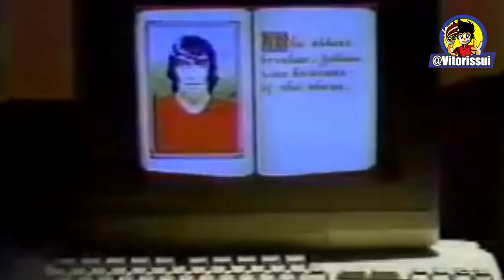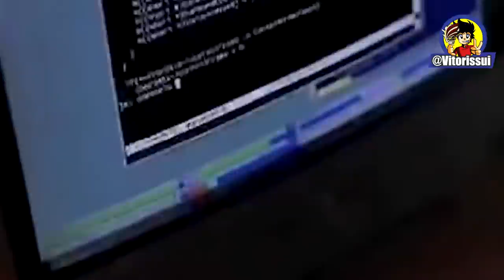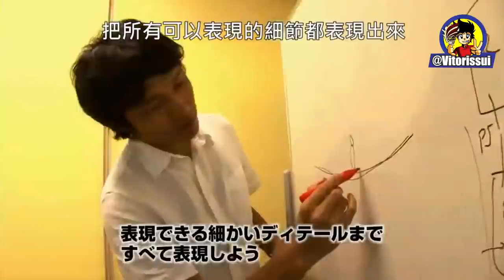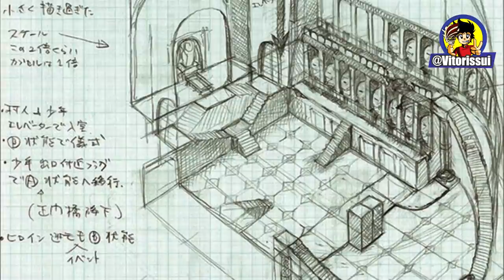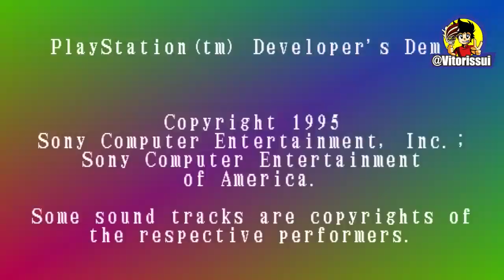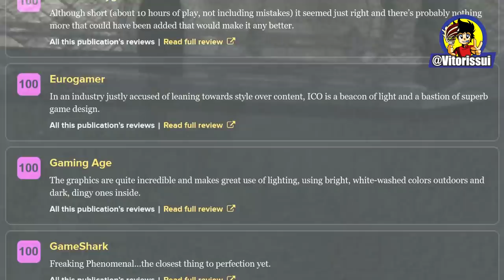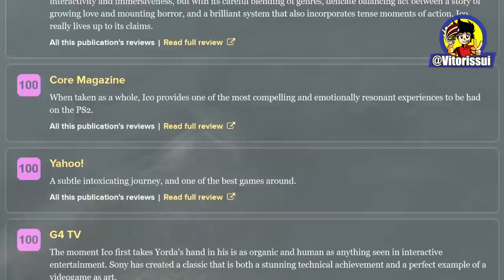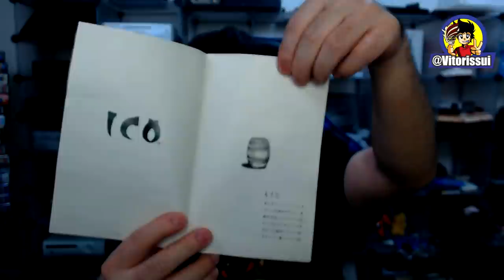ICO: Como Foi sua Criação e Desenvolvimento ? Como Foi Feito #3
♦Roteiro e Edição:
Equipe Criabits

Se além de se divertir jogando vídeo game, você também gosta de se emocionar jogando, então você provavelmente é fã de alguns jogos de Playstation. Isso porque existe uma notável tendência dos estúdios de desenvolvimento subsidiários da Sony em oferecer experiências que provocam as mais variadas emoções: entre alegria e tristeza, passando por raiva, admiração, medo, confusão, ansiedade, satisfação, e diversas nuances de sentimentos.
Essa demanda por uma experiência acompanhada por diversas sensações acabou impulsionando os jogos com foco narrativo, onde a trama é até mesmo mais importante que a interação do jogador. Em jogos cinematográficos, repletos de quick time event, momentos extremamente dramáticos são definidos com o apertar de um botão.
Como bem sabemos, esses jogos costumam dividir jogadores: há aqueles que adoram e aqueles que simplesmente detestam. Quem não gosta, costuma reclamar da pobre interatividade com o jogo, alegando que a experiência é mais próxima de assistir um filme no cinema do que propriamente jogar vídeo game.
Dito isso, você deve estar se perguntando: qual seria o balanceamento ideal, entre narrativa e gameplay, de modo a proporcionar diversas emoções e, ao mesmo tempo, oferecer uma experiência característica dos vídeos games?
A resposta desta pergunta está nos jogos da Team ICO.
Nesta trilogia de vídeos iremos conhecer o desenvolvimento dos três jogos deste icônico estúdio, começando por ICO, passando por Shadow of the Colossus e encerrando em The Last Guardian – obras que, além de encontrar lugares sólidos nos corações dos fãs, definiram gerações e revolucionaram a forma que lindas histórias podem ser contadas e jogadas.
Pré-desenvolvimento

Como este vídeo será dedicado aos bastidores do desenvolvimento de ICO, é muito importante que conheçamos o contexto da Sony na indústria da época.
 Em 1997, a Sony Computer Entertainment passava por uma reestruturação global, reintegrando a divisão norte-americana e europeia como subsidiárias das lideranças estabelecidas na sede da SCEI em Tokyo. Com isso, projetos da casa, desenvolvidos na Japan Studio, ganharam mais holofotes.
Foi o período ideal para que um jovem artista, recém ingresso na indústria dos vídeos games, convencesse seus superiores a apostar em seu projeto. Estou falando de Fumito Ueda, um artista graduado em Osaka que é a pessoa-chave nessa trilogia de videos. E lembre-se bem de sua formação acadêmica, já que ela é crucial para entender o capricho visual nas obras que veremos.
Após sua graduação, Ueda percebeu que dificilmente conseguiria trabalhar como artista e assumiu não ter sido empenhado aos estudos. Chegou a matar aulas, por diversas vezes, para simplesmente pilotar sua moto em longas jornadas. Em casa, ao invés de continuar os estudos, jogava bastante vídeo games e assistia filmes.
Ciente do eminente fracasso profissional, Ueda tomou uma decisão radical: vendeu sua tão queria motocicleta para comprar um computador, o Commodore Amiga. Nele, Ueda iniciou estudos em computação gráfica, que logo seria seu passaporte para o desenvolvimento de jogos.
Por dois anos, trabalhou na Warp Inc, especificamente no conturbado desenvolvimento do jogo Enemy Zero – um horror de sobrevivência lançado para o Sega Saturn que mistura exploração em primeira pessoa com interação em vídeos pré-renderizados. Um projeto extremamente ambicioso para uma pequena equipe de aproximadamente 15 pessoas na época. Nele, Ueda contribuiu como animador e chegou a co-dirigir algumas cutscenes, ajudando nas decisões de como representar o script visualmente.